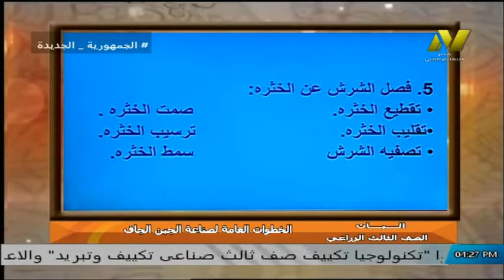الصف الثالث زراعى - البان - خطوات عامة لصناعة الجبن الجاف - أ نشأت القصاص